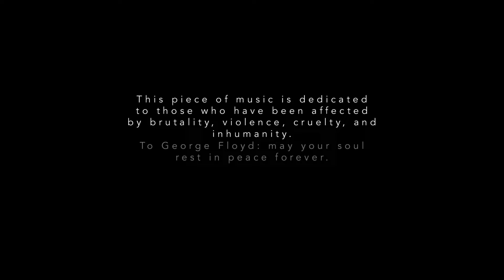JOHN G. - Floyd (An Original Composition)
This was made possible by Spitfire Audio”s “BBCSO Discover”.